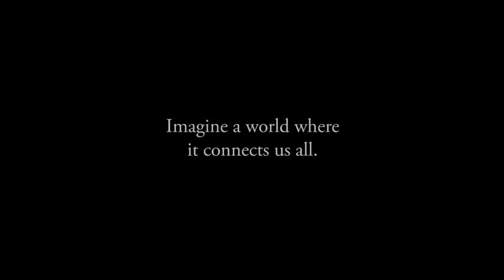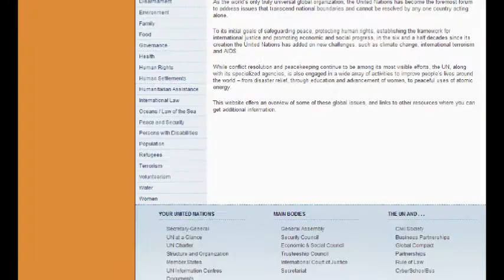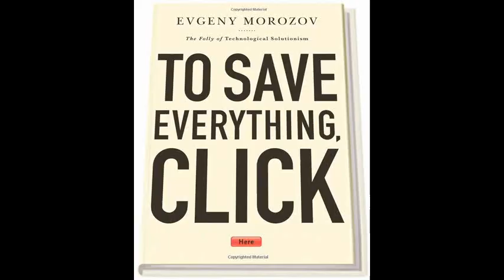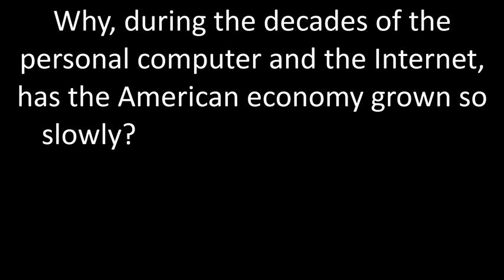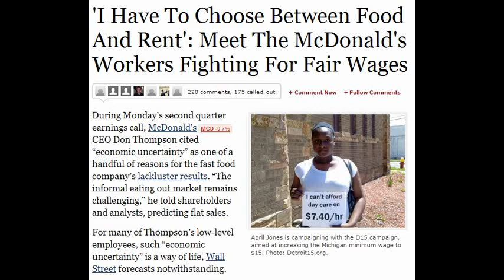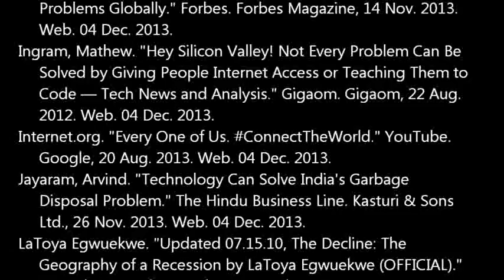The Internet Isn't the Answer - Emory Paine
Works Cited

Ambani, Mukesh. "Technology Can Help Solve CAD Problem: Mukesh Ambani." Business Standard. Business Standard Ltd, 14 Nov. 2013. Web. 04 Dec. 2013.

CNN. "Mark Zuckerberg Aims to Put the Entire World Online." YouTube. Google, 21 Aug. 2013. Web. 04 Dec. 2013.

Daniel, Diann. "Geek America: The Top 10 U.S. Cities for Technology Jobs." CIO. CXO Media Inc., n.d. Web. 04 Dec. 2013.

"Evgenij Morozov." Wikipedia. Wikimedia Foundation, n.d. Web. 04 Dec. 2013.

Fox, Emily Jane. "Raising a Family on Three Minimum Wage Jobs." CNNMoney. Cable News Network, 20 Sept. 2013. Web. 04 Dec. 2013.

Gittleson, Kim. "How Tracking Technology Can Better Fill Hospital Beds." BBC News. BBC, 26 Nov. 2013. Web. 04 Dec. 2013.

Groenfeldt, Tom. "Big Data And Mobile Tech To Solve Public Problems Globally."
Forbes. Forbes Magazine, 14 Nov. 2013. Web. 04 Dec. 2013.

Ingram, Mathew. "Hey Silicon Valley! Not Every Problem Can Be Solved by Giving People Internet Access or Teaching Them to Code — Tech News and Analysis." Gigaom. Gigaom, 22 Aug. 2012. Web. 04 Dec. 2013.

Internet.org. "Every One of Us. ConnectTheWorld." YouTube. Google, 20 Aug. 2013. Web. 04 Dec. 2013.

Jayaram, Arvind. "Technology Can Solve India's Garbage Disposal Problem." The Hindu Business Line. Kasturi & Sons Ltd., 26 Nov. 2013. Web. 04 Dec. 2013.

LaToya Egwuekwe. "Updated 07.15.10, The Decline: The Geography of a Recession by LaToya Egwuekwe (OFFICIAL)." YouTube. Google, 15 July 2010. Web. 04 Dec. 2013.

Ludden, Jennifer. "For Restaurant Workers, A Struggle To Put Food On The Table." NPR. NPR, 29 Aug. 2013. Web. 04 Dec. 2013.

O'Connor, Clare. "'I Have To Choose Between Food And Rent': Meet The McDonald's Workers Fighting For Fair Wages." Forbes. Forbes Magazine, 22 July 2013. Web. 04 Dec. 2013.

Packer, George. "Change the World." The New Yorker. Condé Nast Publications, 27 May 2013. Web. 4 Dec. 2013.

Sam Seder. "Silicon Valley Solves Fake Problems." YouTube. Google, 28 Oct. 2013. Web. 04 Dec. 2013.

Shirky, Clay. "How Cognitive Surplus Will Change the World." TED. Sapling Foundation, June 2010. Web. 04 Dec. 2013.

Slavo, Mac. "Report: Nearly One In Five Americans Have No Money to Put Food on the Table." SHTF Plan. N.p., 21 Aug. 2012. Web. 4 Dec. 2013.

TheNexusInstitute. "Evgeny Morozov - On Silicon Valley Solutionism." YouTube. Google, 14 Jan. 2013. Web. 04 Dec. 2013.

United States Department of Labor. "Employment Situation Summary." U.S. Bureau of Labor Statistics. U.S. Bureau of Labor Statistics, 8 Nov. 2013. Web. 03 Dec. 2013.

Valenti, Catherine. "Struggling to Get By, Some End Job Search." ABC News. ABC News Network, n.d. Web. 04 Dec. 2013.